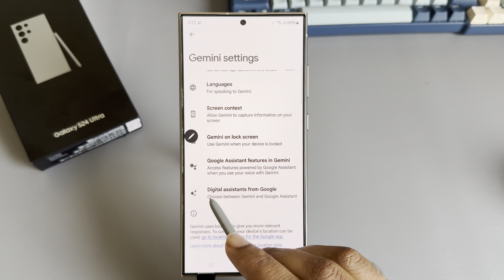How to Switch Back to Google Assistant From Gemini | Full Guide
Gemini is replacing Google Assistant, but here's how you can switch back again Google Assist ai or hay google from Gemini Google Ai easily to your Samsung Android device.